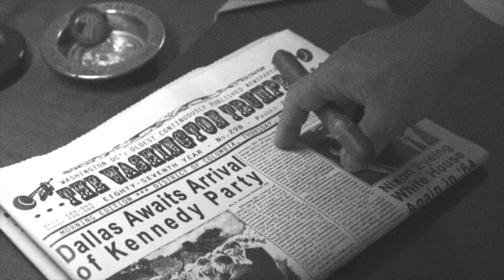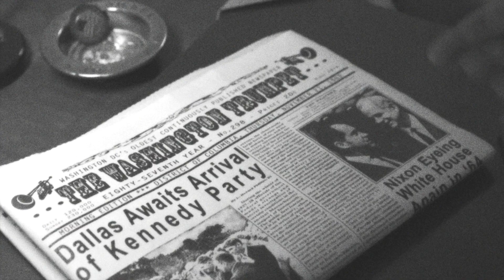JFK: The Final Interview - Preview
The first scene of the upcoming, feature"JFK: The Final Interview.

Staring Peter Francis Span
and featuring Herbert Olivera and Gerry Goodman